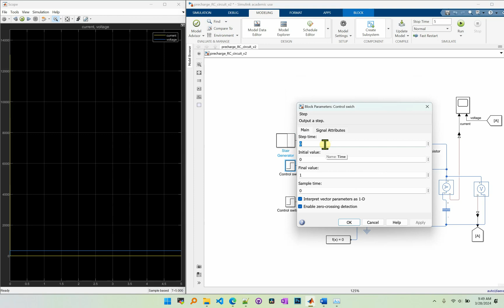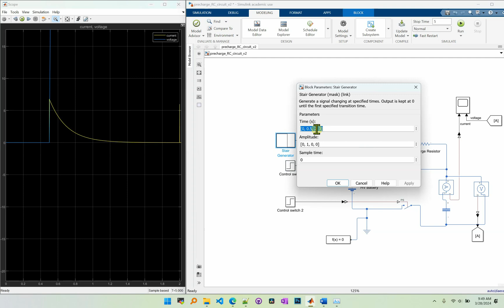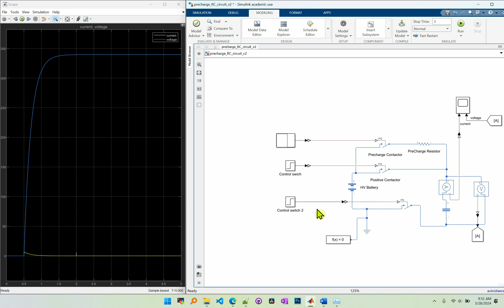[Matlab Tutorial] Simulate Precharge Circuit in Matlab Simulink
This is a small demonstration showing how the precharge circuit work